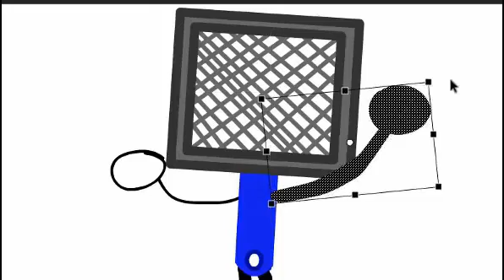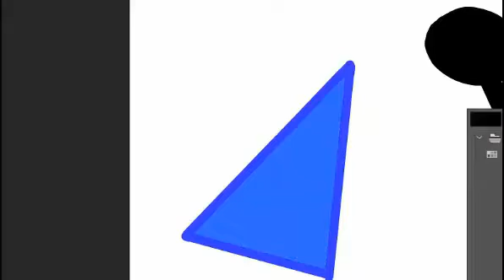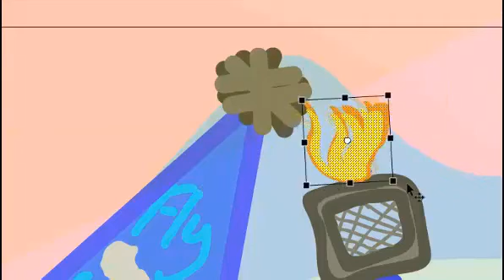FlySwatBirthdayFanartContest2020 Gift for Fly Swat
A birthday gift for Fly Swat! His birthday on 16th of November.
Подарок на день рождения для Fly Swat! Его день рождения-16 ноября.